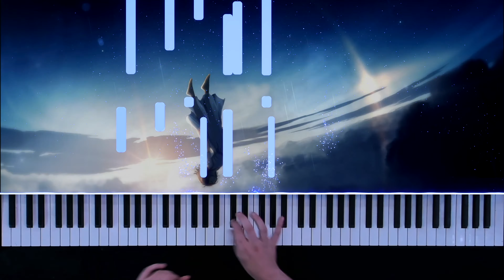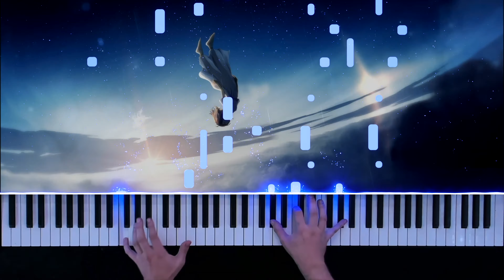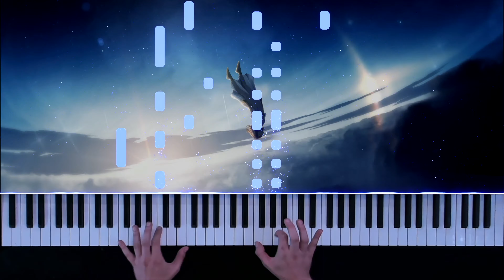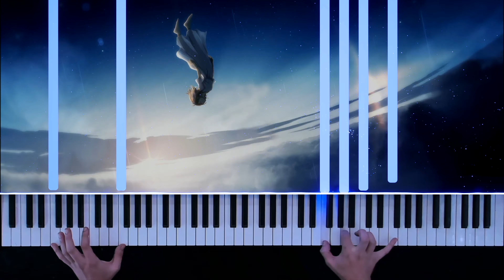The Girl Who Fell From the Sky (Piano Cover)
Beautiful theme from the first studio Ghibli movie ever! Enjoy.

"The Girl Who Fell From the Sky"
Composer: Joe Hishaishi